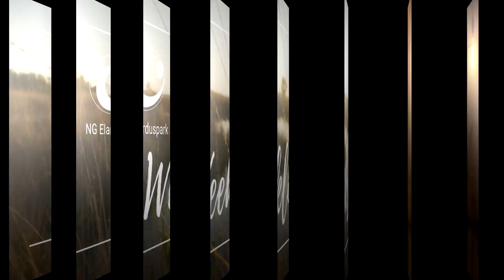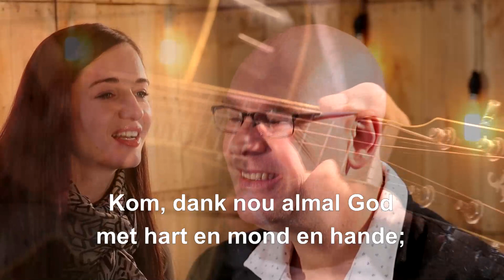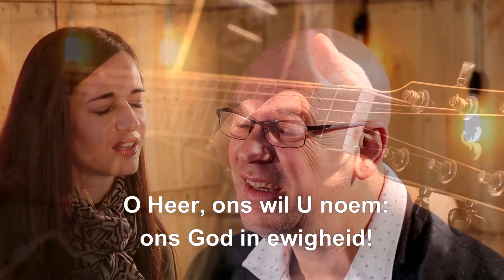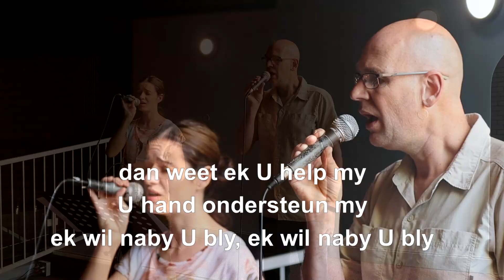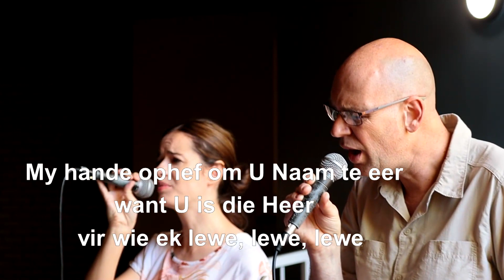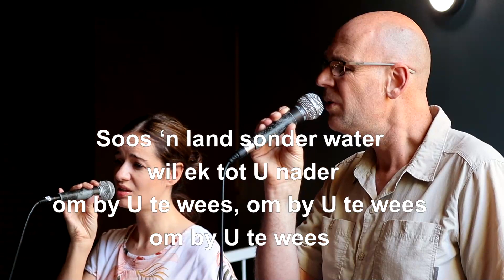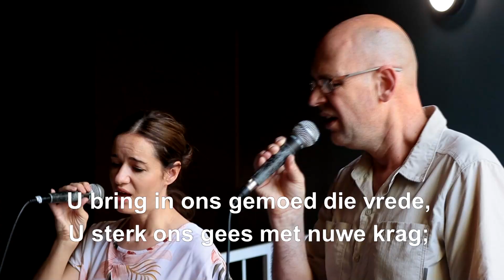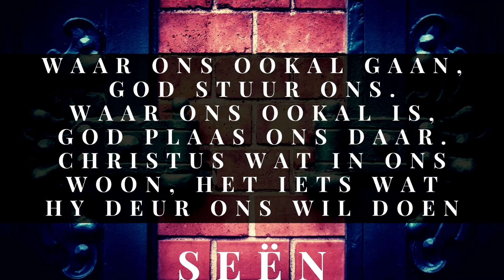Aanlyn Erediens | Die Skarnier van Dankbaarheid | Ds Leon Westhof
Skakel regstreeks in om 08:00 vir die aanlyn erediens van ons Dankfees. Ds Leon Westhof preek oor om dankbaar te wees te midde van swaarkry en lees uit Psalm 77. Daarna, kies 'n  tyd wat jou pas tussen 09:00 en 12:00 vir 'n pelgrimstog van dankbaarheid deur die kerkruim.